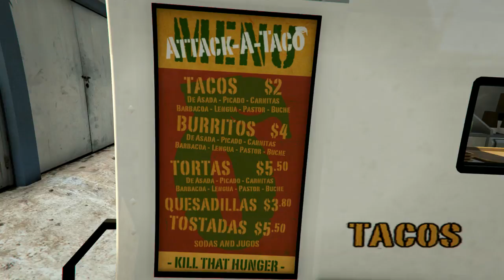Brute Taco Van - GTA: Online Gameplay